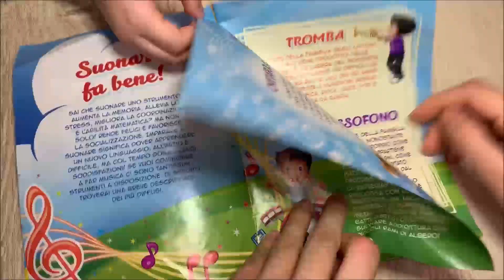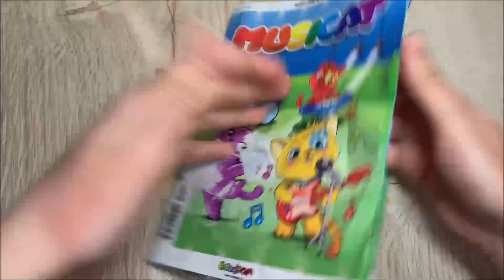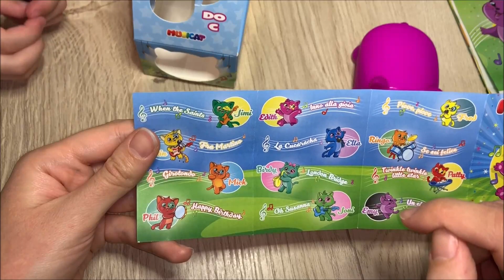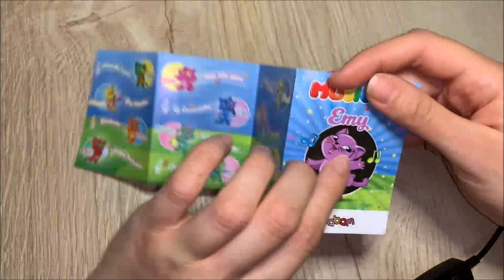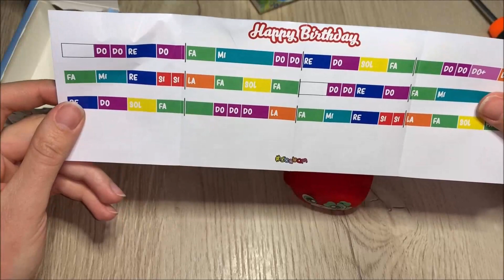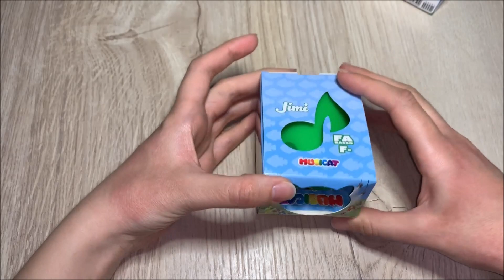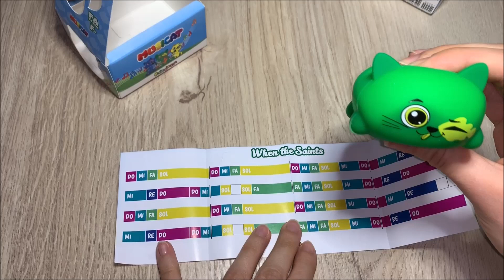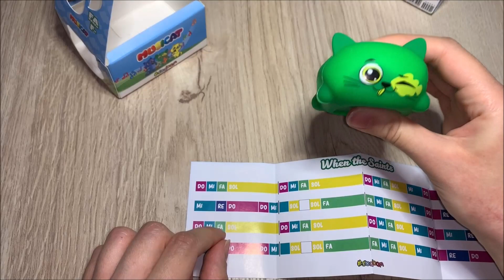MUSICAT GATTINI MUSICALI CHE SI ILLUMINANO! NOVITà SBABAM!